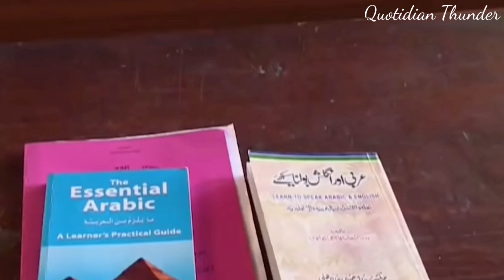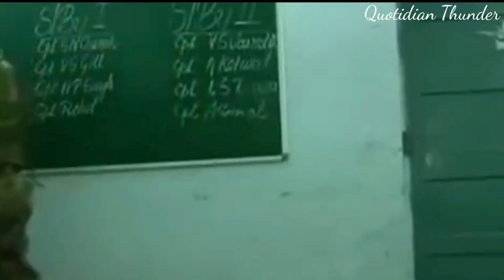HOW TO JOIN INDIAN ARMY /INDIAN ARMY AS AN OFFICER / AFTER 10+2 / GRADUATION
The Indian Army is the land-based branch and the largest component of the Indian Armed Forces. The President of India is the Supreme Commander of the Indian Army,and its professional head is the Chief of Army Staff (COAS), who is a four-star general. Two officers have been conferred with the rank of field marshal, a five-star rank, which is a ceremonial position of great honour. The Indian Army originated from the armies of the East India Company, which eventually became the British Indian Army, and the armies of the princely states, which were merged into the national army after independence. The units and regiments of the Indian Army have diverse histories and have participated in a number of battles and campaigns around the world, earning many battle and theatre honours before and after Independence.
Indian Army.

LIVE A LIFE LESS ORDINARY 💯